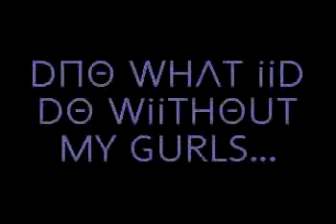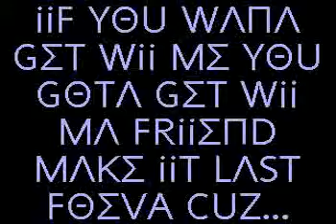Heids Luce n Claudz Bmfl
Bmfl =)